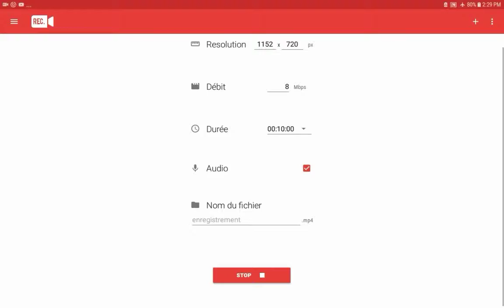Ca va vous faire mal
C'est ma vidéo enregistrée avec Screen Recorder. C'est facile d'enregistrer votre écran et de diffuser en direct. Lien de téléchargement :